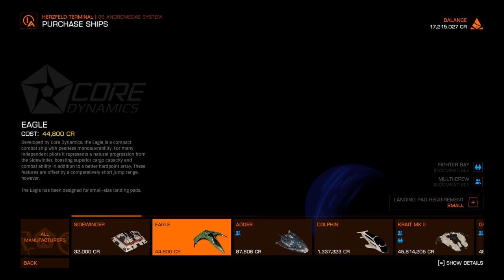Elite Dangerous - Ascendancy - 2024-11-01/19-27-57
Now with ODISSEY DLC.

Flying **chill** in my "Cobra Mk 3".

"I aaaam the gaaaalaaaaactic postmaaaaan" (singing wrong)